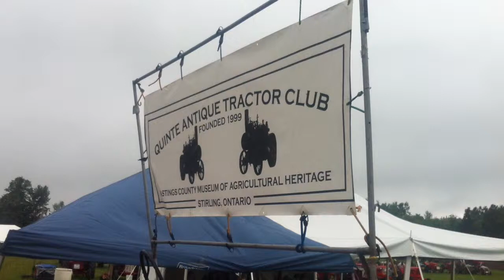2014 Hastings County Farm Show & Plowing Match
Some video taken at the 2014 Hastings County Farm Show & Plowing Match.  Held in Stirling-Rawdon, Ontario